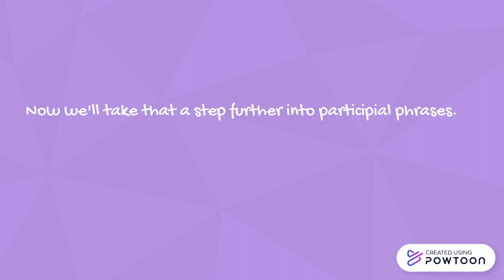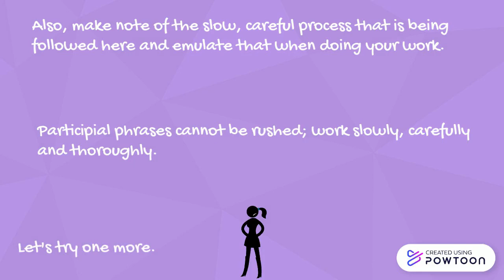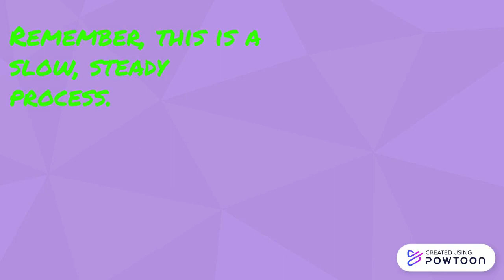Participial Phrases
Verbal phrases, starting with participial phrases.-- Created using Powtoon -- Free sign up -- Create animated videos and animated presentations for free.  PowToon is a free tool that allows you to develop cool animated clips and animated presentations for your website, office meeting, sales pitch, nonprofit fundraiser, product launch, video resume, or anything else you could use an animated explainer video. PowToon's animation templates help you create animated presentations and animated explainer videos from scratch.  Anyone can produce awesome animations quickly with PowToon, without the cost or hassle other professional animation services require.